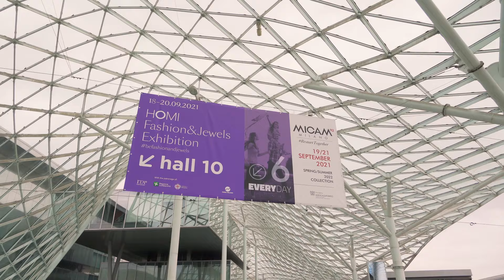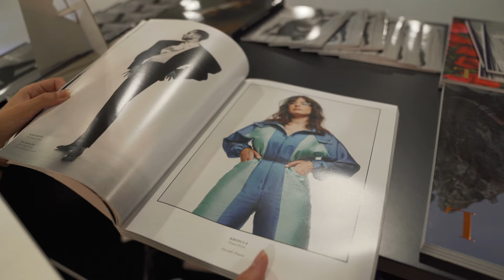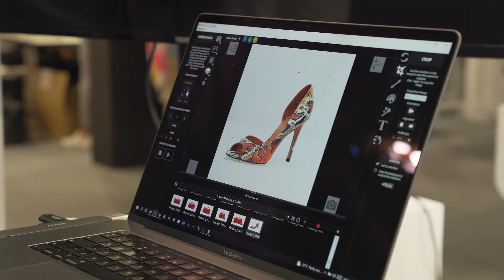Pelos corredores da MICAM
No passado mês, todos os caminhos da indústria de calçado tinham um destino: Milão. A maior feira de calçado do mundo recebeu as propostas de verão 2022 de 34 empresas nacionais